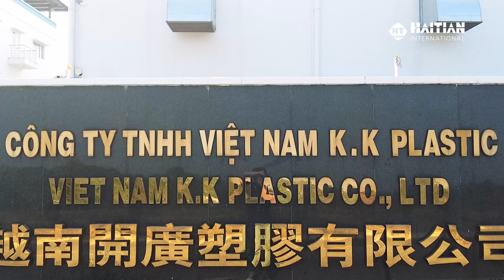Vietnam Kai Guang Plastics: Accurate exploration of local needs of the Vietnamese market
Along with the accelerated economic recovery of Vietnam, more and more enterprises grasp the opportunity and set up factories in Vietnam. Recently, we visit Vietnam Kai Guang Plastics Co., a company specializing in the production of lotion pumps, ROLL-ON, and bead bottles, to discuss the new market opportunities in Vietnam.